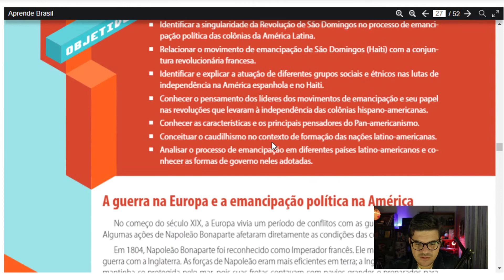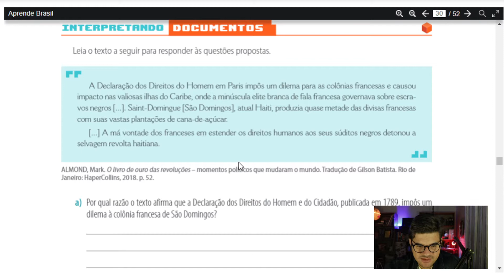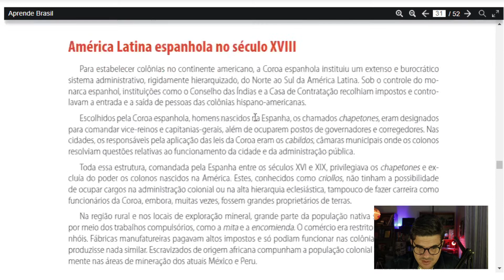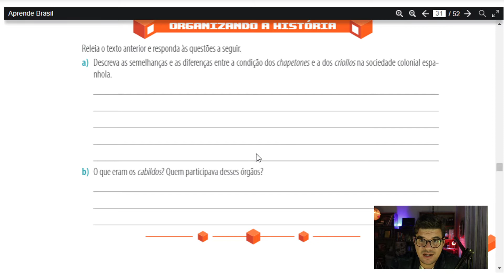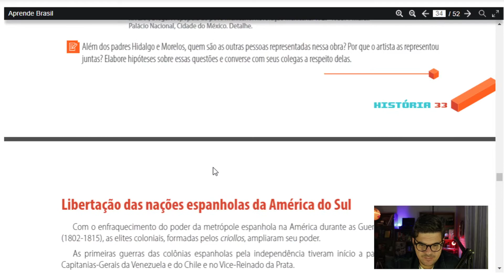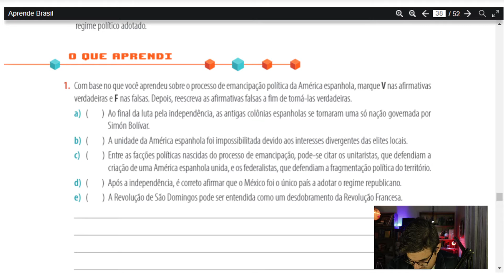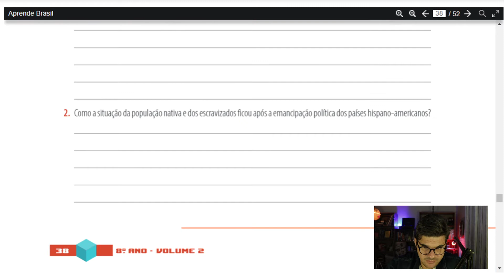8º Ano Cap. 7: Emancipações na América Latina (Correção) - HISTÓRIA - Aprende Brasil